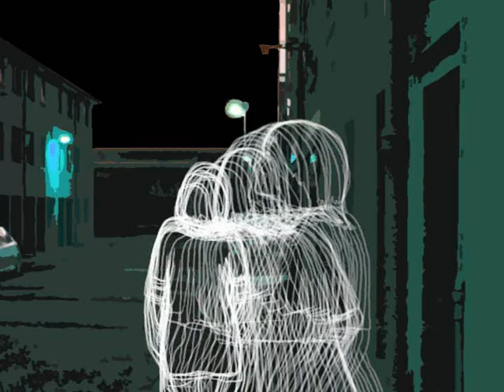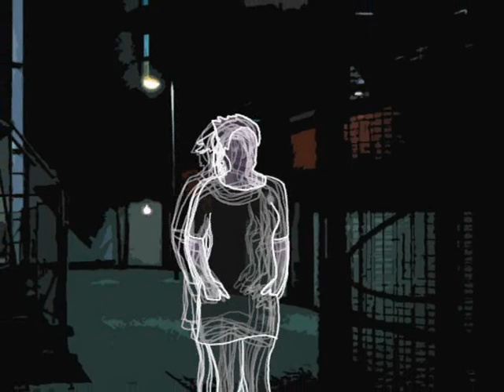Dead & Gone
Song by Opal Sky
Directed and Animated by Tudor Thomas